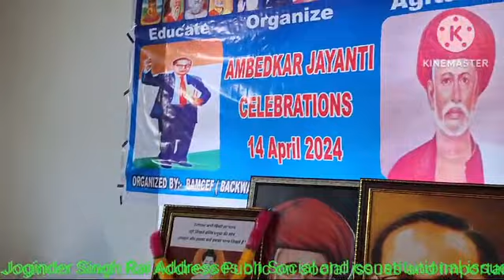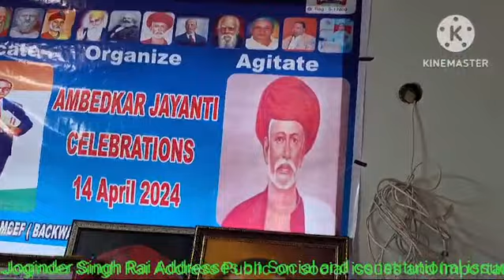बुद्धा अंबेडकर जयंती मनाई गई डोडा मैं.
बामसेफ जेके यूनिट ने बनाई बुद्धा अंबेडकर जयंती.